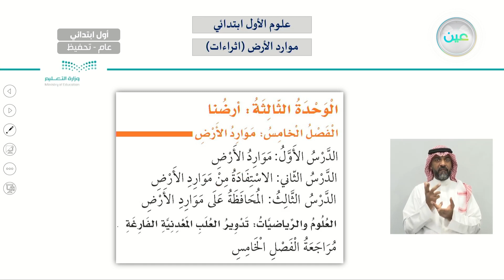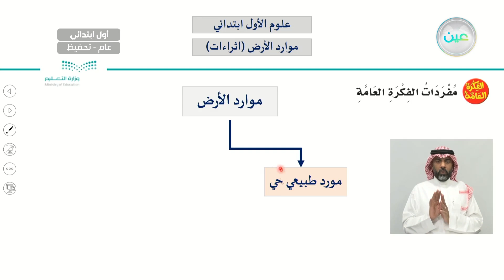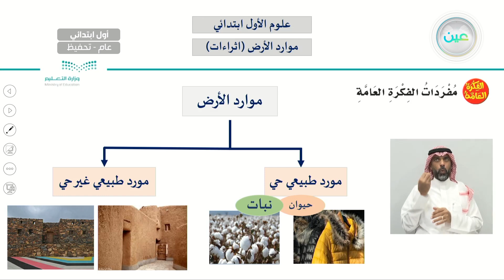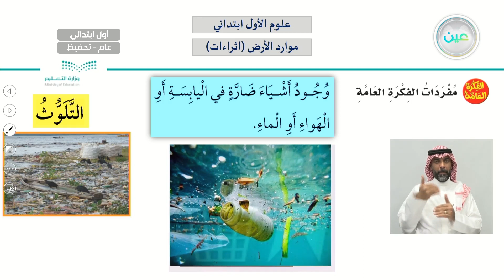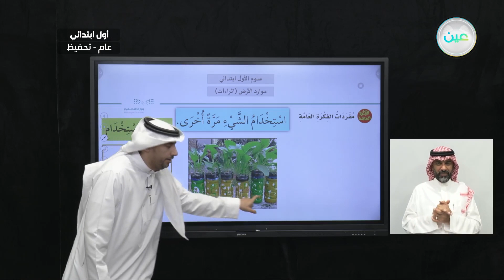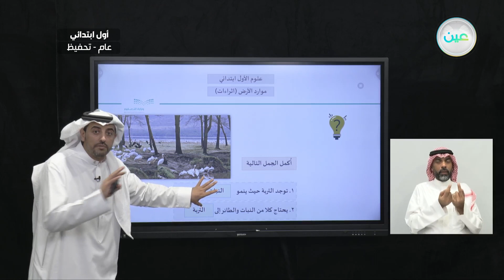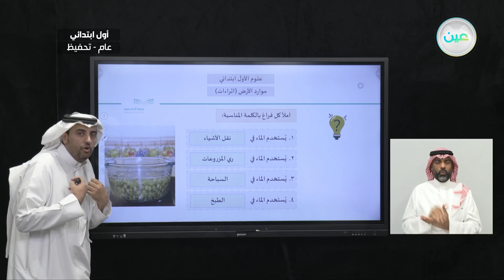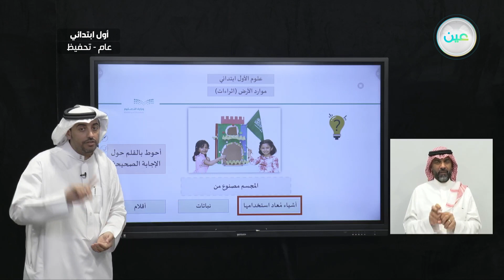موارد الأرض (اثراءات) - العلوم - أول ابتدائي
الحصة الرابعة - الأربعاء - الأسبوع الحادي عشر - أول ابتدائي01